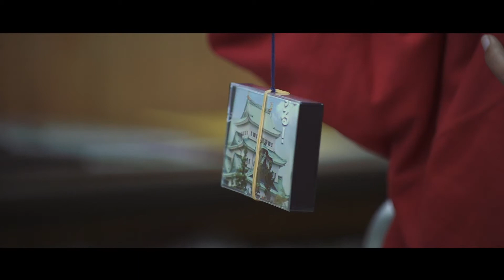【展覧会】ポコラート全国公募vol.9 受賞者展（2020）「Negative capability」藤本正人 ダイジェスト#3331ART#3331artschiyoda#アーツ千代田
「ポコラート全国公募vol.9 受賞者展」
藤 浩志賞
藤本正人『Negative capability -くつろいでいられる能力-』